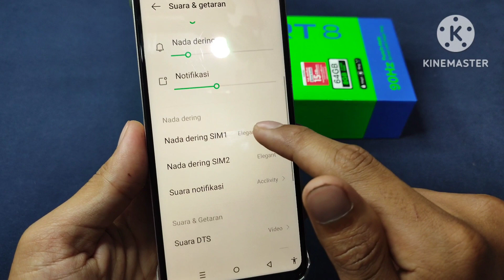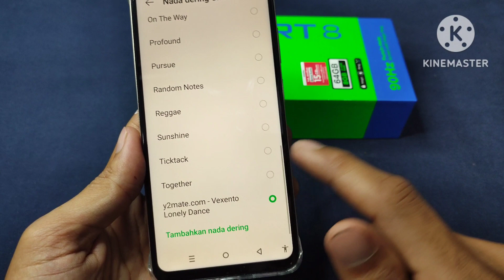Cara ganti nada dering di HP infinix smart 8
Deskripsi YouTube untuk Video: Ubah Nada Dering di HP Infinix Smart 8 dengan Mudah!

**Bosan dengan nada dering default di HP Infinix Smart 8 kamu?**

**Tenang!** Video ini akan menunjukkan cara **mudah** untuk **mengubah nada dering** di HP kamu dengan **beberapa pilihan** yang menarik!

**Yuk, ikuti langkah-langkah berikut:**

1. Buka aplikasi **Pengaturan** di HP Infinix Smart 8 kamu.
2. Pilih menu **Suara & Getar**.
3. Di bawah **Nada Dering Telepon**, ketuk **Nada Dering**.
4. Kamu akan melihat daftar nada dering yang tersedia.
5. Pilih nada dering yang kamu suka dengan mengetuknya.
6. Tekan tombol **Kembali** untuk menyimpan pengaturan.

**Selain itu, kamu juga bisa:**

* **Menggunakan nada dering kamu sendiri** yang disimpan di HP kamu.
* **Mengunduh nada dering baru** dari internet.
* **Membeli nada dering** dari aplikasi musik seperti **Google Play Music** atau **Spotify**.

**Tips:**

* Pastikan format nada dering yang kamu gunakan **kompatibel** dengan HP Infinix Smart 8.
* Kamu dapat **mengubah nada dering untuk kontak tertentu** jika kamu mau.
* **Berkreasilah** dengan nada dering yang kamu pilih untuk **menunjukkan kepribadianmu**!

**Semoga membantu!**